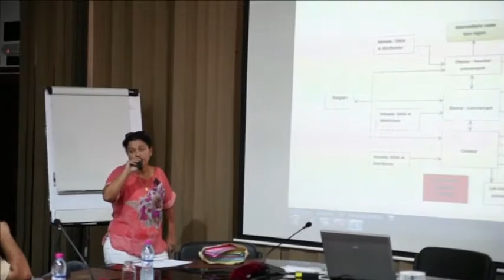Value Chain Training: Implementation Support of forthcoming Value Chain project in Medenin, Tunisia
In Sept 2014 a Training on Value Chain development was hold in Medenin, Tunisia. Its objective was to build capacity of future IFAD project implementing staff, sensitise stakeholders on the starting of a new project and seize synergies from the strategic partnership of IFAD and German donors in the area of Value Chain development. The training was jointly organise by IFAD country team, PTA and GIZ counterparts and funded by IFAD, the Tunisian Government and through the German-IFAD strategic partnership on Value Chain Development.